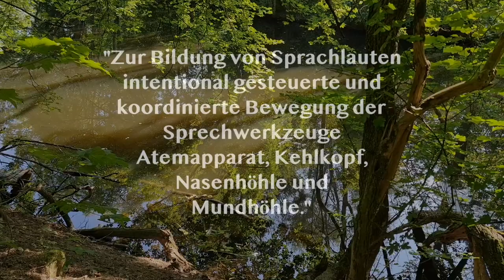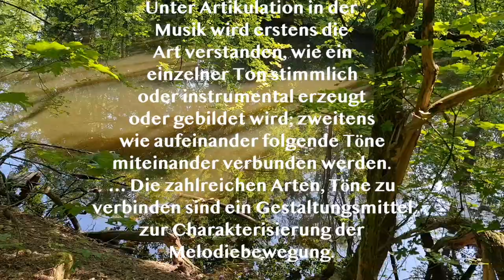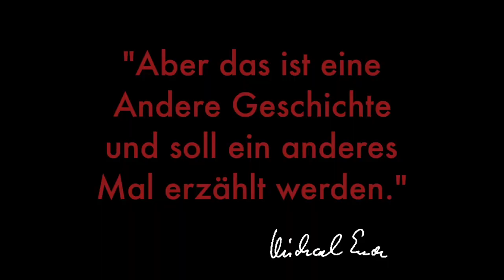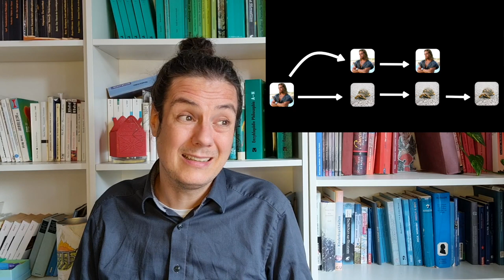Aristoteles – Semantik & De Interpretatione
Aristoteles – Der Logiker – Folge 6

Heute gehe ich von den Kategorien zu De Interpretatione über – der Lehre vom Satz. Zunächst frage ich mich zusammen mit Aristoteles dabei die Kernfrage der Semantik: Wie kommt Bedeutung zustande. Im Anschluss löse ich mit Ari noch mehrere sehr spannende semantische Rätsel oder verzweifle an ihnen.

Zur weiteren Recherche über Aristoteles:

• Aristoteles – Die Kategorien
• Aristoteles – De Interpretatione
• Bertrand Russell – Die Philosophie des Abendlandes
• Christof Rapp – Aristoteles
• Otfried Höffe – Aristoteles: Die Hauptwerke
• Eduard Zeller – Die Philosophie der Griechen: Zweiter Teil: Sokrates, Plato, Aristoteles